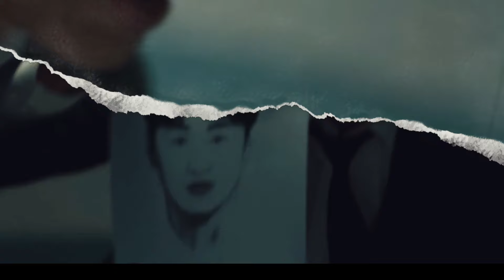FMV || Ji Sung - Dark Side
Scenes are from Kill Me Heal Me, The Devil Judge, Doctor John, and Adamas.

0:00 - 0:17 - Kill Me, Heal Me
0:18 - 0:23 - The Devil Judge
0:24 - Innocent Defendant
0:25 - 0:43 - Doctor John
0:44 - 0:51 - Kill Me, Heal Me
0:52 - 0:54 - The Devil Judge
0:55 - 1:01 - Adamas
1:02 - 1:04 - Kill Me, Heal Me
1:05 - 1:12 - The Devil Judge
1:13 - 1:17 - Kill Me, Heal Me
1:18 - 1:32 - The Devil Judge
1:33 - 1:38 - Kill Me, Heal Me
1:39 - 1:45 - Adamas
1:46 - 1:48 - Kill Me, Heal Me
1:49 - 2:20 - The Devil Judge
2:21 - Kill Me, Heal Me